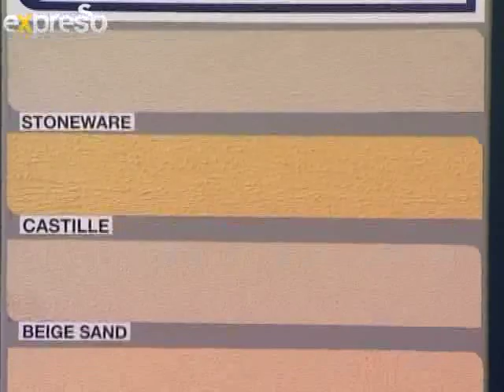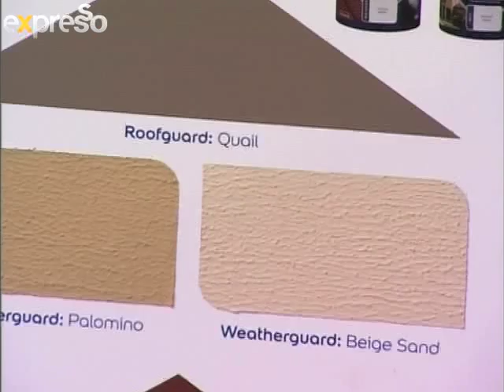Exterior Protection for your home: Dulux Roofguard and Weatherguard (9.7.2013)